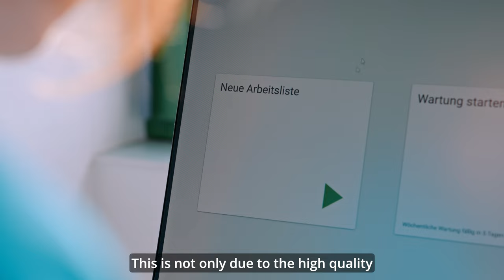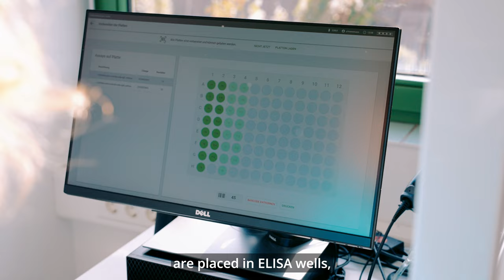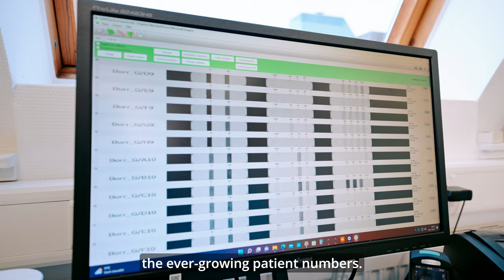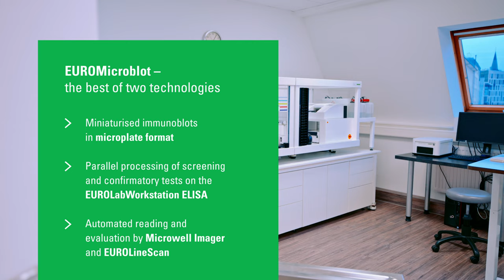Dr. Johannes Hornig about the EUROMicroblot technology and Microwell Imager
We were allowed to take a look inside the rheumatology practice an der Hase, which is using the EUROMicroblot technology and Microwell Imager very successfully in its routine workflow. You will learn why a high level of automation is so important to rheumatologist Dr. Johannes Hornig and what has changed for his team since the implementation of the EUROMicroblots and the Microwell Imager.